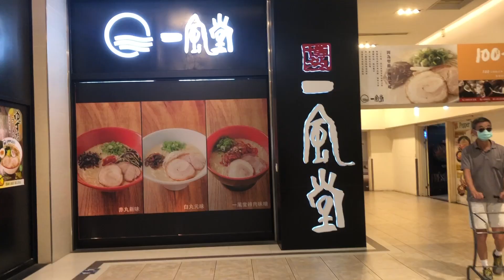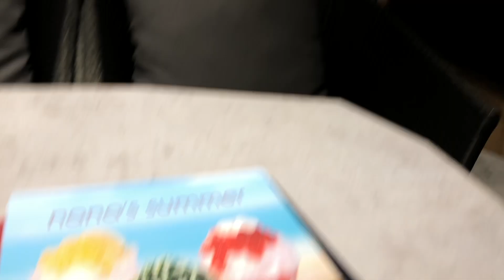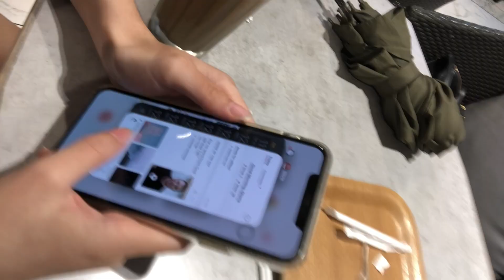reuniting with childhood best friend & eating good food | summer diaries 02 暑假泡在高雄巨蛋的一天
[有打中文字幕喔！］
hi! since i'll be leaving for the US soon, i thought i would make some summer vlogs in taiwan :) i also want to add to my summer diaries, which i started with the vlog of my graduation trip (which is linked today, i finally met up with my best friend because we have been so extremely busy throughout our senior year. we went to the mall, ate some ramen, matcha, and then had some spaghetti for dinner. the vlog is quite chaotic ahahah. hope you enjoy!

filmed with: iPhone X and iPad Pro
edited with: iMovie and Canva